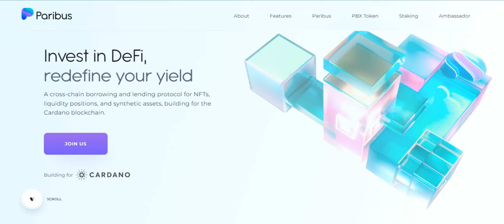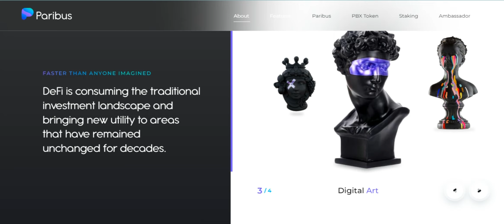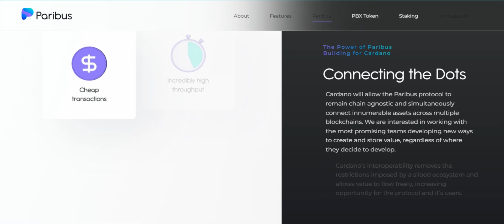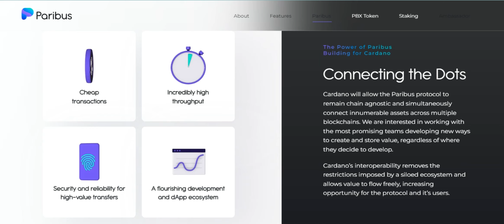cardano and paribus / Subtleties of building Paribus on Cardano?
👋 Hello friends:) Glad to see everyone on this channel with you as always your friendly Mr. Atlas.
 So we met with you again and in this edition our favorite project will be waiting for you, and this is Paribus. If you remember, we made a superficial review and now we will delve more into the details.

💥 And if, more specifically, in this video we will raise the following topic: What is the pattern between Cardano and Paribus? But let's delve into the details: Subtleties of building Paribus on the Cardano ecosystem.

✅Time codes:

00:00 Start
00:30 What is Paribus??
00:54 Cardano blockchain?